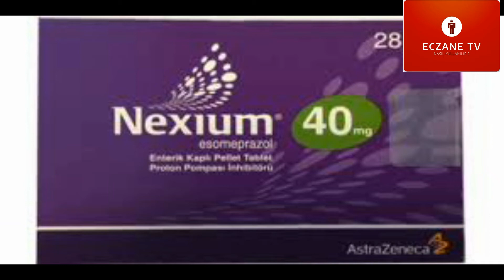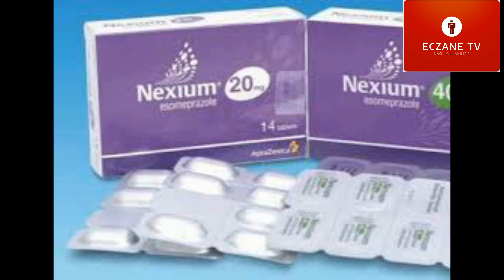Nexium Nedir ve Ne İçin Kullanılır?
Nexium Nedir ve Ne İçin Kullanılır? NEXİUM, esomeprazol etkin maddesini içerir ve proton pompası inhibitörü olarak bilinen ilaçlardan biridir. Bu ilaçlar etkilerini midenizdeki asit oluşumunu azaltarak gösterir.